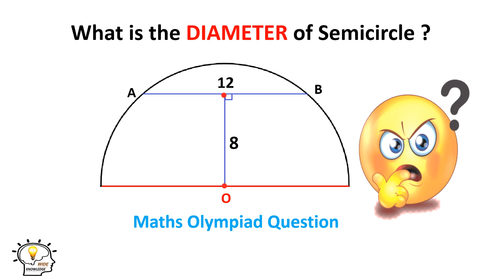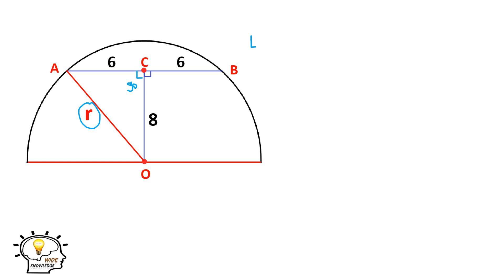Calculate the Diameter of a Semicircle | Math Olympiad Geometry problem | Olympiad Questions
Can You Calculate the Diameter of a Semicircle | Math Olympiad Geometry problems

Learn how to find the DIAMETER of the semicircle within the given figure by using various dimensions in figure.The diameter of a semicircle can be easily found if any of the following values are known area, Chord, Radius,  Perimeter etc.
So if we draw a line between point A and B and if it passes through the center then A B represents the diameter of a circle the diameter is twice the value of the radius.
In this Video we will learn some advanced maths tricks that will be helpful to solve Olympiad Maths Questions.

Can you find the radius of the circle
Circle | part of a circle | radius | diameter | chord | sector |segment | Geometry Olympiad Questions
How to calculate the circumference of a circle
How to find radius of circle | Geometry challenging question
Can you find the radius of circle |Step-by-step tutorial
Circle facts | area, radius, diameter, circumference, chord
What is the radius of circle |what is the diameter of of circle
Learn different methods to find the radius of circle
Finding the radius of circle given the diameter | Geometry Olympiad problems
Can you find the radius of small circle
Circle- area, radius, diameter and circumference problem
How to find the center and radius of circle
Find the area of circle | GEOMETRY Olympiad Questions
Math olympiad | can you solve for radius of circle
Math olympiad challenge | find the radius of circle | important Geometry skills explained
Find the radius of circle | MATH OLYMPIAD QUESTIONS
Calculate the radius of semicircle
Calculate the radius of shaded circle
Tough Geometry circle problem
Olympiad circle Questions
How real man solves a simple circle problem
Math geometry olympiad questions
Math olympiad Questions
Geometry olympiad Coordinate geometry
Geometry Problems solving tricks

How do I find the diameter of a semi circle?
How do you find the diameter of a circle using a chord?
How are the semicircle and the diameter of a circle related?